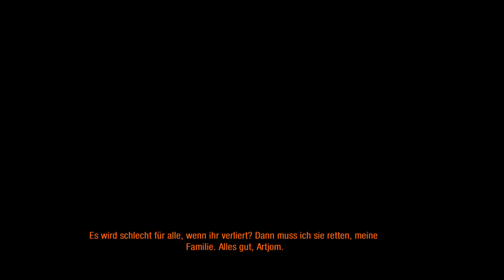Metro the last light blind Polis #27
Metro the Last Light Redux